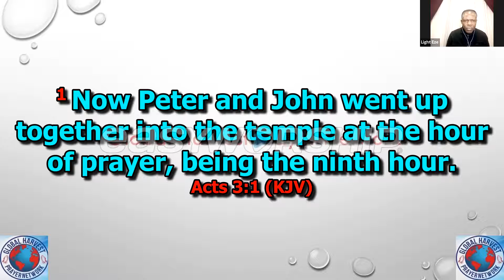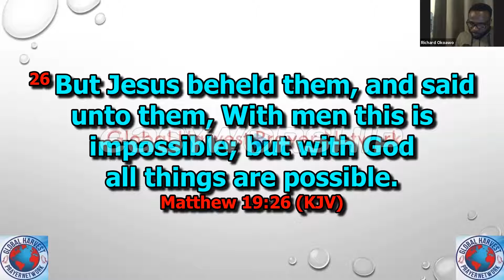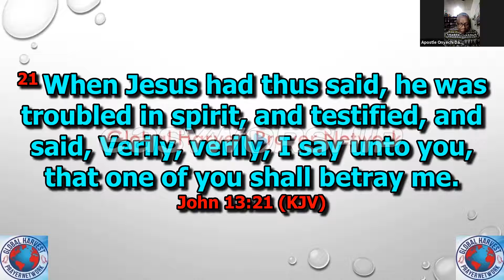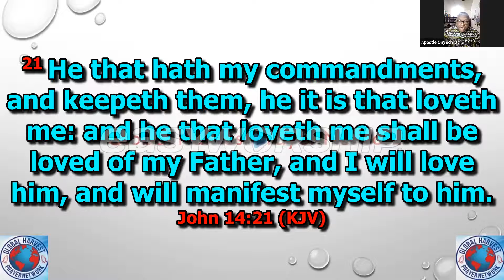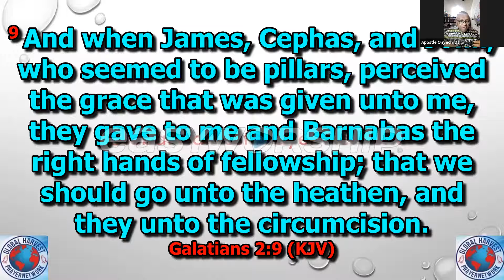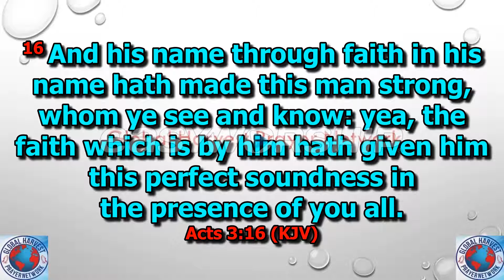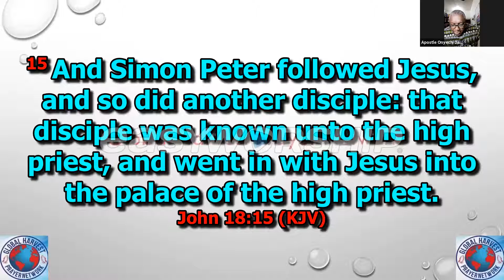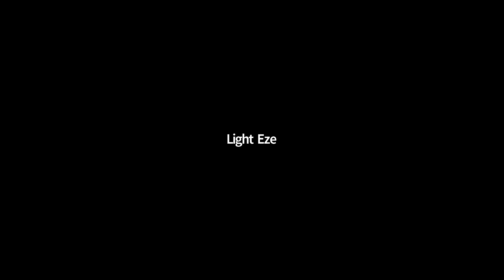GHPN - John the Beloved - Full Version: 10-09-2021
Ministers: Boshop Richard Okoawo; Apostle Onyechi Daniel
Host: Pastor Light Eze